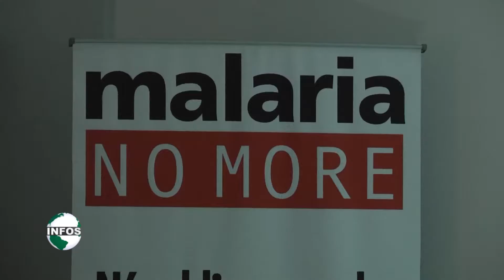Reportage Canal 2 Atelier de renforcement des capacités des médias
Reportage Canal 2_Atelier de renforcement des capacités des professionnels des médias à la lutte contre le paludisme